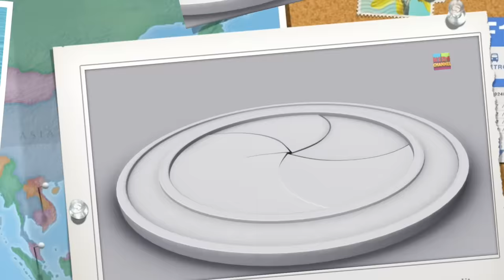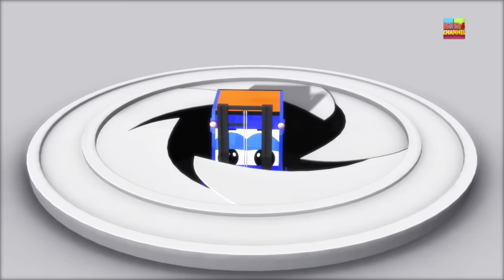sports car and tow truck car garage videos for children, toddlers and babies by Kids Channel